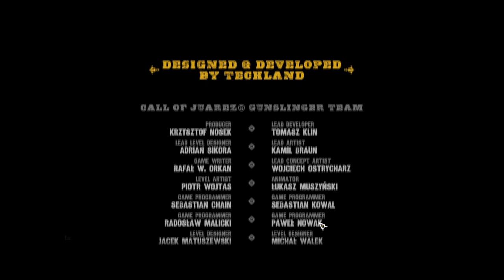Let´s Play Call of Juarez Gunslinger #22 Finale [German|HD]